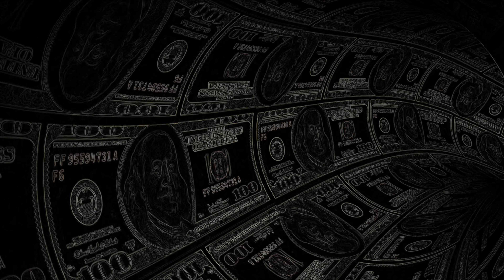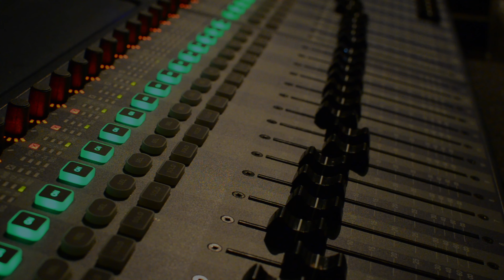Hit Me BacK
CREDITS

SONG WRITEN & PRODUCED BY CJ
FOLLOW IGOBYCJ

d.riven youngflizo,az,nasHard type beat dark type beat free type beat A$ap Rocky type beat Ski Mask type beat
 $uicideboy$ type beat Drake type beat XXXtentation type beat Lil pump type beat Young Thug type beat
Smokepurpp type beat dababy type beat Ronny J type beat Playboi carti type beat Tyga type beat NLE Choppa type beat
 Travis scott type beat 21 savage type beat Migos type beat Quavo type beat Offset type beat Takeoff type beat free gratuit Gunna type beat